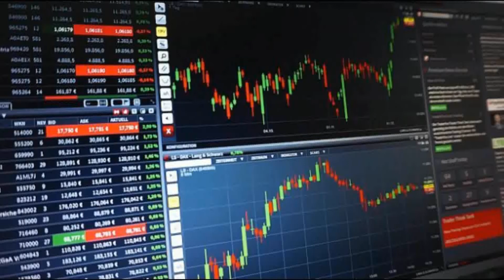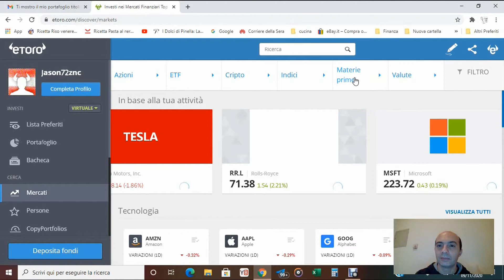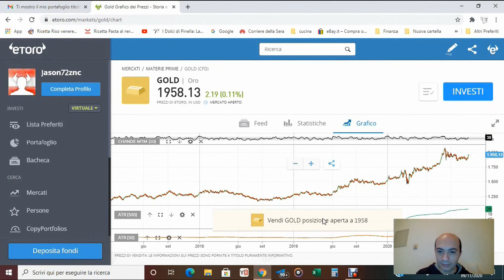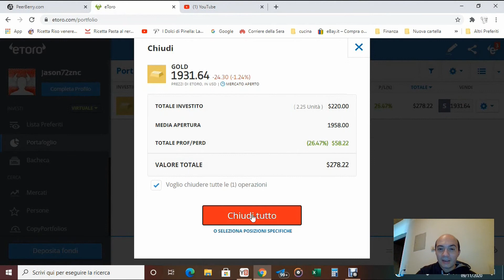Leva Finanziaria : +26% in 1 ora e 30 min. ... non è tutto oro ciò che luccica.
Oggi andiamo a vedere come funziona la Leva Finanziaria in Borsa.
Esperimento che ha portato +26% in 1 ora e mezza .
Da non copiare, altamente pericoloso per i propri capitali.
Premetto non sono un Promotore Finanziario ... questa è Finanza Personale